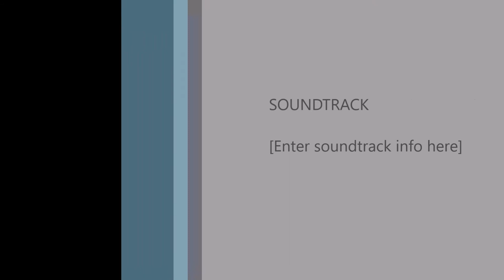Elephant of Nantes